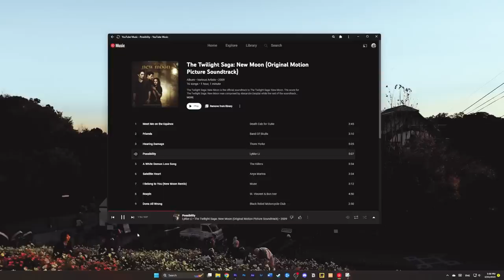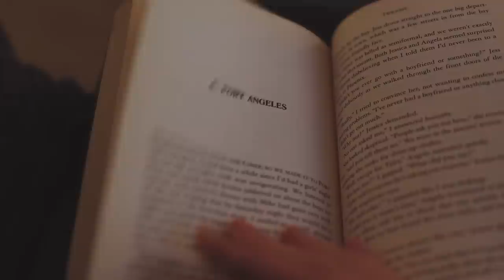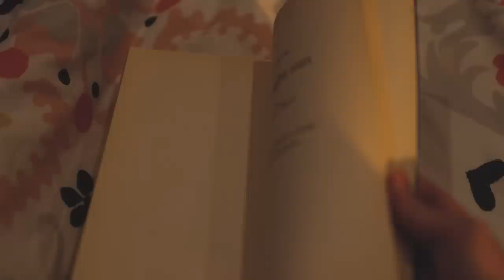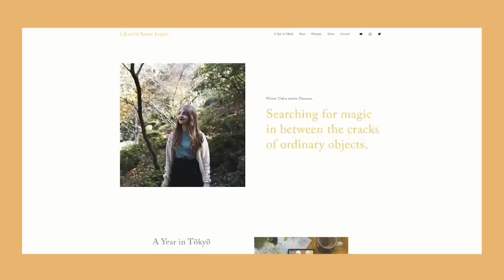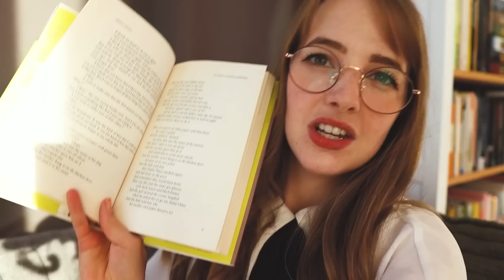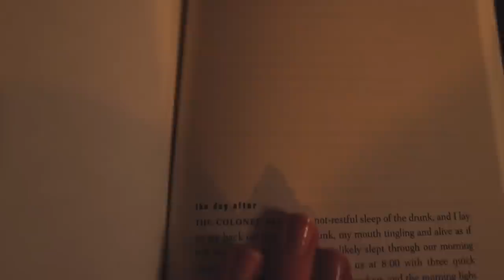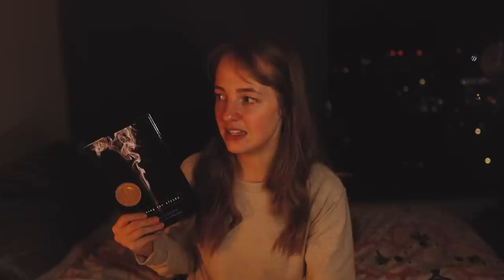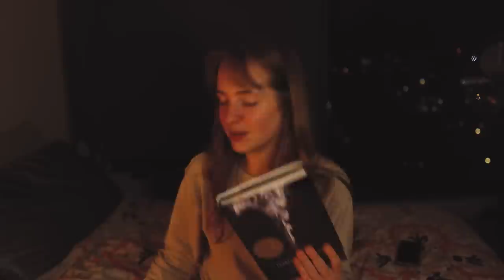re-reading books I loved as a teenager 📖 a vlog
Welcome to another cozy reading vlog! In this one, I'm re-reading all of my fave books from when I was a teenager. It was SO nostalgic to go back and read my favourite books from when I was 16ish. There were quite a number, but I ended up picking: Twilight by Stephanie Meyer, The Perks of Being a Wallflower by Stephen Chbosky and Looking for Alaska by John Green. This is one of my favourite reading vlogs I think I filmed 😭

oh AND! Happy ten years to this youtube channel! Thank you so so much to everyone for being here and joining this journey, in whatever capacity you have 💛🥹

Timestamps:
0:00 intro ~
2:14  Twilight
13:02 The Perks of Being a Wallflower
20:09 Looking for Alaska
27:37 conclusion ~

My partner, Tyler, is solo developing a game! It's a farming sim, set in space.

Lipstick I wear (lol I always get asked)